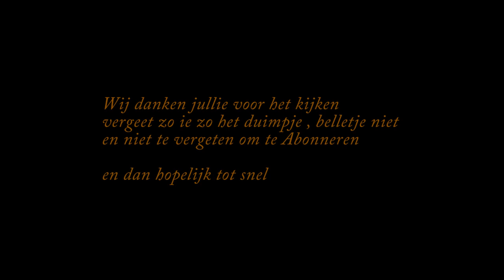Gopro 2 fietsen 10-9-2019 #574